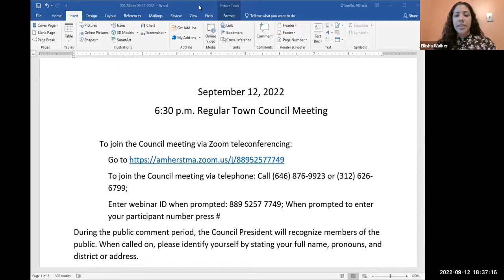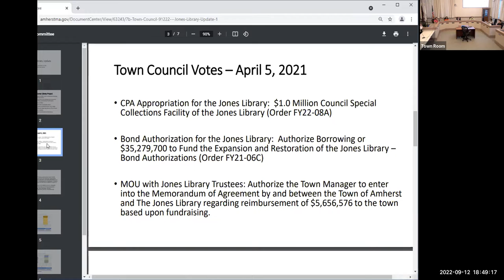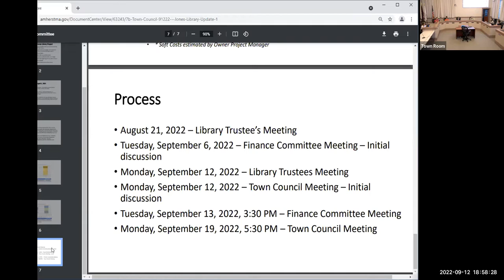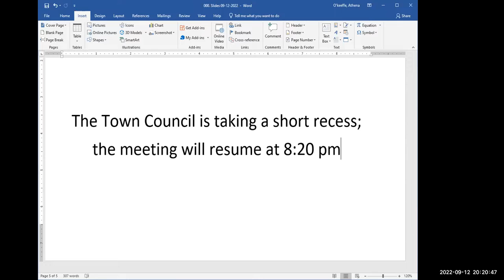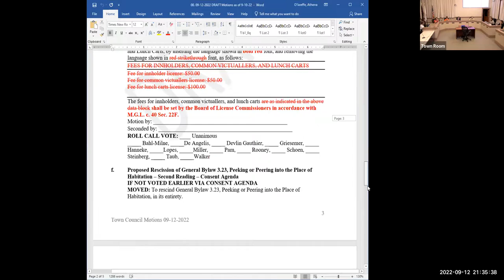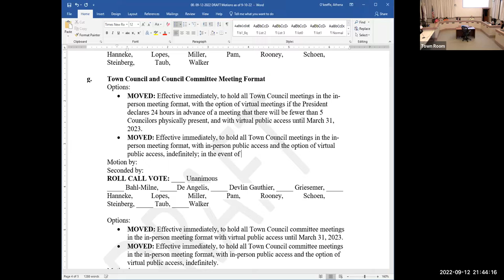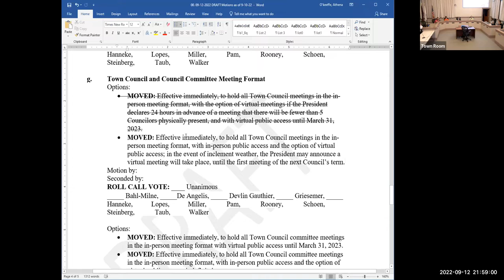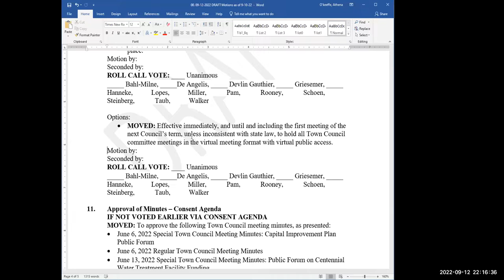Town Council Sep 12, 2022